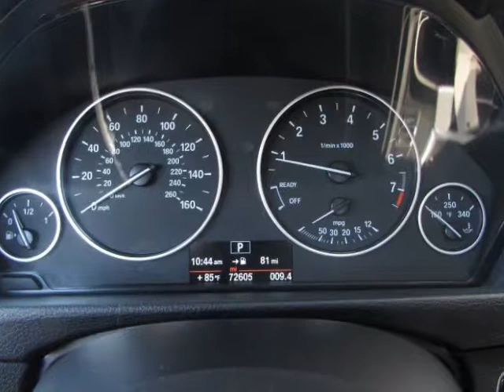2014 BMW 3 Series 320i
2014 BMW 3 Series 320i